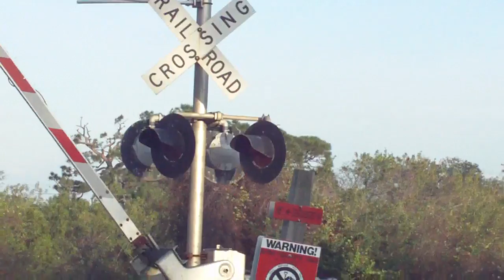FEC101 Feb 8, 2012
ECH on the tread of 102, 103 and 702LHF with a big wave. Long train with racks on top of the IM, Jim gaining speed with EoT past MP216 at 5:29PM.
14 racks and 49 piggies, 63 cars for 11,257 feet at 8300 tons.